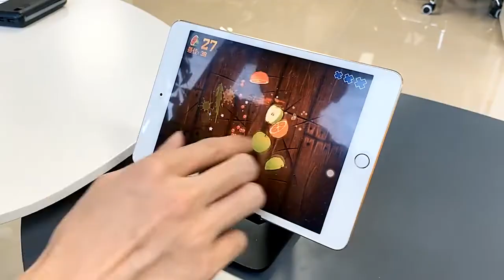Foldable Mobile Stand review // buy link in description //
I HOPE AAP SAB KO ACHA HI LAGA HOGA AGER AAPKO JESHA BHI LAGA HO VIDEO PLZZ MUZE BATAYE.

THNAK YOU FOR SUPPORTING ME.

AND VIDEO ACHAA LAGE TO VIDEO KO LIKE👍KARNA MAT BHULYE😊.